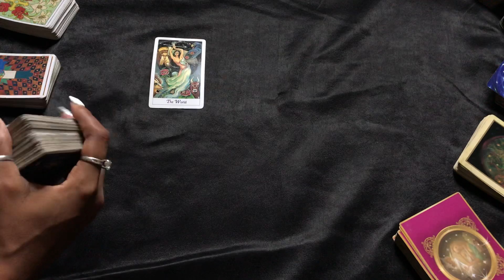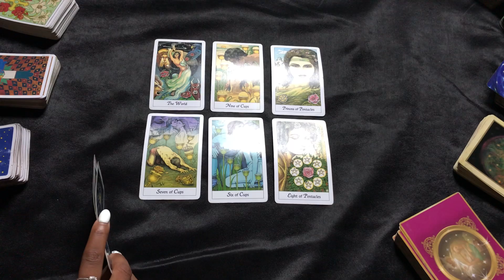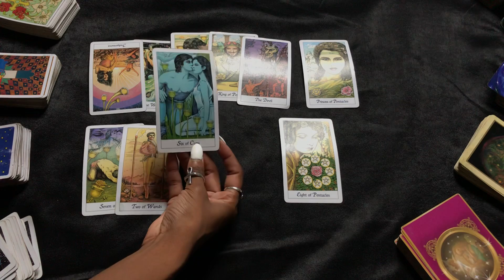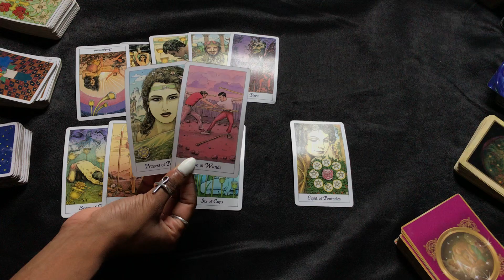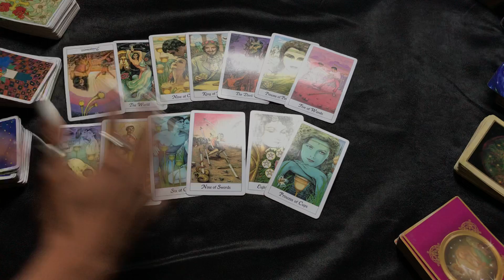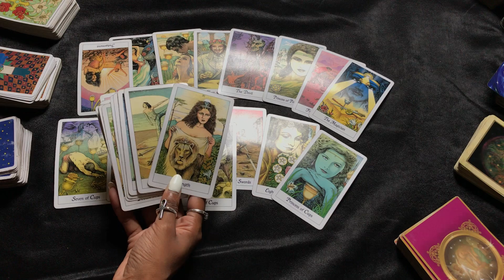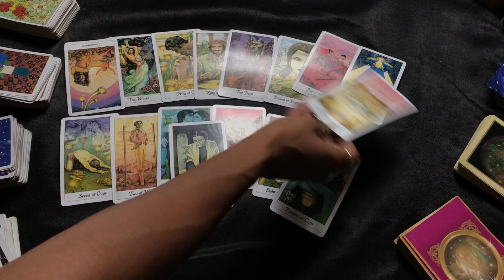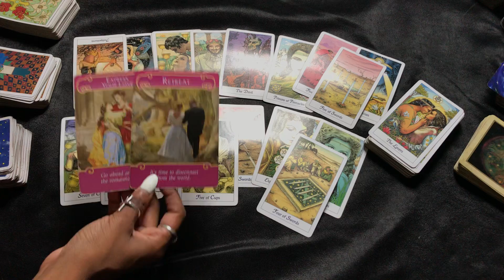NEXT 48 ~ ♌️ LEO ~ JULY 21-22 “ I DO THIS SH*T”